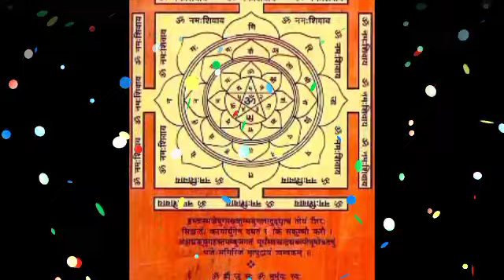सिंह राशि : 22 से 27 अप्रैल तक पागल सांड बन गया है राहु - केतु, अंदर ही अंदर यह योग करेगा बर्बाद